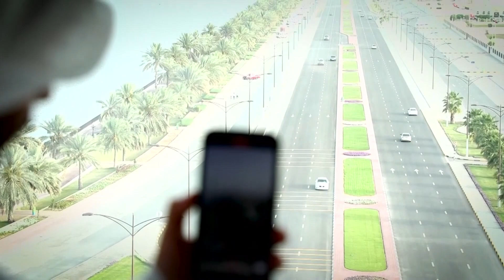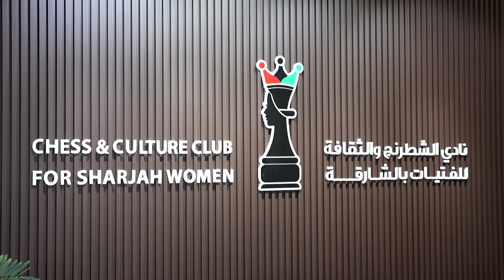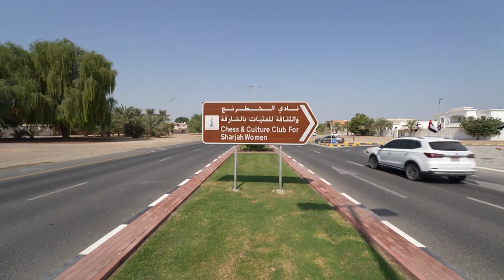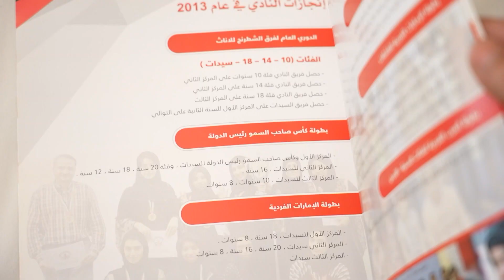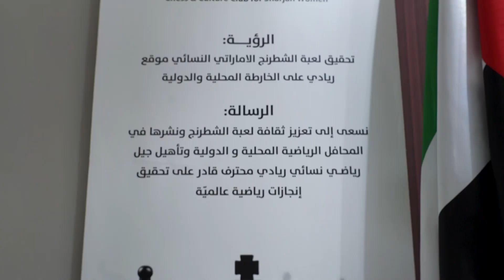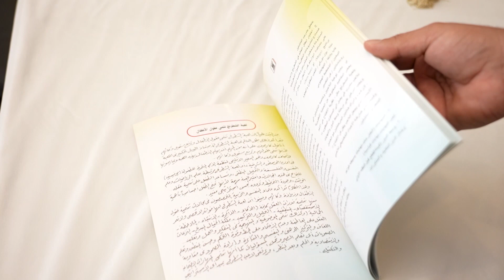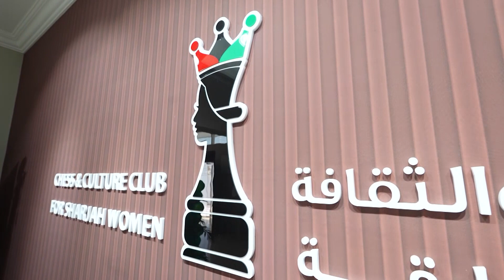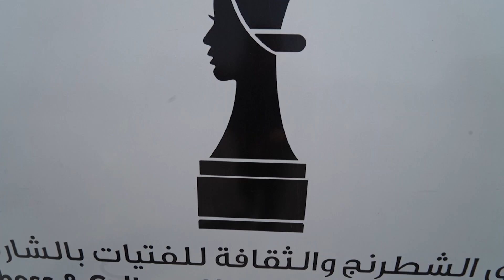برنامج المدينة الرياضية | نادي الشطرنج والثقافة للفتيات بالشارقة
ــــــــــــــــــــــــــــــــــــــــــــــــــــــــــــــــــ